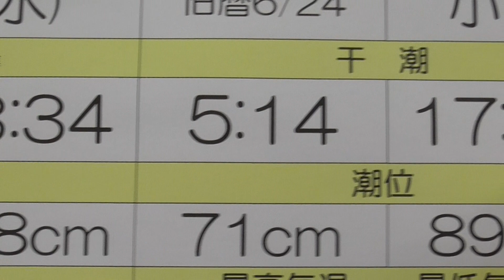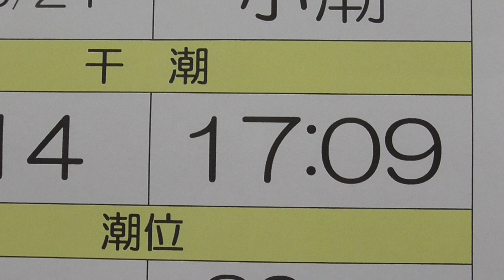潮止まり、潮が動く、ってどういうこと？ 潮時についての基本説明。海の魚は潮が動いている時に活性が高くなる傾向があり、よく釣れることが多くゴールデンタイムとなります。【海釣りビギナー基礎知識編】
潮周りについてビギナーさん向けに解説します。
魚も人と同じで、いつでも餌があれば食べるという訳ではありません。
人間にとってのお昼時間や夕食時は、魚にとっては潮が動いている時に当たるのかも。
満潮時、干潮時前後の１時間ほどはあまり潮が動かず、一般的に「潮止まり」といい、それ以外は逆に潮が動く時間帯となります。もちろん釣り場によっては潮が動く時間帯でも全く動かない場合も有りますが。

The best time to catch fish in Japan is when the tide is moving.
Basic explanation about high tide, high tide and low tide.
Sea fish tend to become more active when the tide is moving, often catch well, and are the golden time.
Fish are the same as humans, and we don't always eat them if we have food.
For humans, it may be lunchtime or dinner, and for fish, it may be when the tide is moving.
The tide does not move much for about 1 hour before and after high tide, and is generally called "tide stop", otherwise it is the time when the tide moves.Thời điểm tốt nhất để bắt cá ở Nhật Bản là khi thủy triều đang di chuyển.
Giải thích cơ bản về thủy triều cao, thủy triều cao và thủy triều thấp.
Cá biển có xu hướng trở nên tích cực hơn khi thủy triều đang di chuyển, thường đánh bắt tốt và là thời điểm vàng.
Cá cũng giống như con người và chúng ta không luôn ăn chúng nếu có thức ăn.
Đối với con người, đó có thể là giờ ăn trưa hoặc bữa tối, và đối với cá, đó có thể là khi thủy triều đang di chuyển.
Thủy triều không di chuyển nhiều trong khoảng 1 giờ trước và sau khi thủy triều lên cao và thường được gọi là "thủy triều dừng", nếu không thì đó là múi giờ khi thủy triều di chuyển.A melhor época para pescar no Japão é quando a maré está se movendo.
Explicação básica sobre a maré alta, a maré alta e a maré baixa.
Os peixes do mar tendem a se tornar mais ativos quando a maré está se movendo, geralmente pegam bem e são a época de ouro.
Os peixes são iguais aos humanos, e nem sempre os comemos se temos comida.
Para os humanos, pode ser a hora do almoço ou jantar, e para os peixes, pode ser quando a maré está se movendo.
A maré não se move muito por cerca de 1 hora antes e depois da maré alta, e geralmente é chamada de "parada da maré"; caso contrário, é um fuso horário quando a maré se move.जापान में मछली पकड़ने का सबसे अच्छा समय है जब ज्वार बढ़ रहा है।
उच्च ज्वार, उच्च ज्वार और कम ज्वार के बारे में बुनियादी व्याख्या।
समुद्री मछली अधिक सक्रिय हो जाती है, जब ज्वार बढ़ रहा होता है, अक्सर अच्छी तरह से पकड़ते हैं, और सुनहरे समय होते हैं।
मछली मनुष्य के समान हैं, और अगर हम भोजन करते हैं तो हम हमेशा उन्हें नहीं खाते हैं।
मनुष्यों के लिए, यह दोपहर का भोजन या रात का खाना हो सकता है, और मछली के लिए, यह तब हो सकता है जब ज्वार बढ़ रहा हो।
ज्वार उच्च ज्वार से पहले और बाद में लगभग 1 घंटे तक नहीं चलता है, और आम तौर पर इसे "ज्वार रुकना" कहा जाता है, अन्यथा यह ज्वार का समय है।Waktu terbaik untuk menangkap ikan di Jepang adalah ketika ombak sedang bergerak.
Penjelasan dasar tentang air pasang, pasang dan surut.
Ikan laut cenderung menjadi lebih aktif ketika ombak bergerak, sering menangkap dengan baik, dan merupakan masa keemasan.
Ikan sama dengan manusia, dan kita tidak selalu memakannya jika kita punya makanan.
Bagi manusia, mungkin saat makan siang atau makan malam, dan untuk ikan, mungkin saat air laut sedang bergerak.
Air pasang tidak bergerak banyak selama sekitar 1 jam sebelum dan sesudah air pasang, dan umumnya disebut "pasang surut", jika tidak itu adalah zona waktu ketika air pasang bergerak.เวลาที่ดีที่สุดในการจับปลาในญี่ปุ่นคือเวลาที่กระแสน้ำเคลื่อนไหว
คำอธิบายพื้นฐานเกี่ยวกับกระแสน้ำขึ้นน้ำลงสูงและน้ำลง
ปลาทะเลมีแนวโน้มที่จะใช้งานได้มากขึ้นเมื่อน้ำขึ้นน้ำลงมักจะจับได้ดีและเป็นช่วงเวลาทอง
ปลานั้นเหมือนกับมนุษย์และเราไม่ได้กินถ้าเรามีอาหาร
สำหรับมนุษย์อาจเป็นเวลาอาหารกลางวันหรืออาหารเย็นและสำหรับปลาก็อาจเป็นเวลาที่น้ำขึ้นน้ำลง
น้ำไม่เคลื่อนไหวมากประมาณ 1 ชั่วโมงก่อนและหลังน้ำขึ้นสูงและโดยทั่วไปเรียกว่า "ไทด์สต็อป" มิฉะนั้นจะเป็นเขตเวลาเมื่อกระแสน้ำเคลื่อนไหวAng pinakamainam na oras upang mahuli ang mga isda sa Japan ay kapag ang kilos ay gumagalaw.
Pangunahing paliwanag tungkol sa mataas na pagtaas ng tubig, mataas na pagtaas ng tubig at mababang tubig.
Ang mga isda sa dagat ay may posibilidad na maging mas aktibo kapag ang pag-agos ay gumagalaw, madalas na mahuli nang mabuti, at ang gintong oras.
Ang mga isda ay pareho sa mga tao, at hindi namin palaging kinakain ang mga ito kung mayroon kaming pagkain.
Para sa mga tao, maaaring ito ay oras ng tanghalian o hapunan, at para sa mga isda, maaaring kapag gumagalaw ang tubig.
Ang pagtaas ng tubig ay hindi gumagalaw nang marami sa loob ng mga 1 oras bago at pagkatapos ng mataas na pag-agos, at sa pangkalahatan ay tinatawag na "tide stop", kung hindi man ito ay isang time zone kapag gumagalaw ang pagtaas ng tubig.Il momento migliore per catturare pesci in Giappone è quando la marea si sta muovendo.
Spiegazione di base su alta marea, alta marea e bassa marea.
I pesci di mare tendono a diventare più attivi quando la marea si muove, spesso catturano bene e sono il momento d'oro.
I pesci sono gli stessi degli umani e non li mangiamo sempre se abbiamo cibo.
Per gli umani, potrebbe essere l'ora di pranzo o di cena e, per i pesci, può essere quando la marea si sta muovendo.
La marea non si muove molto p